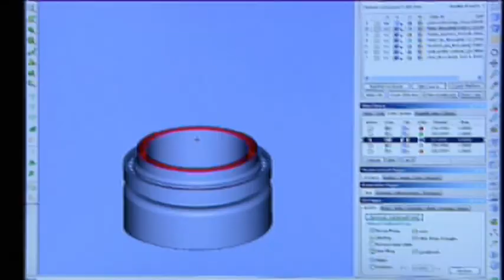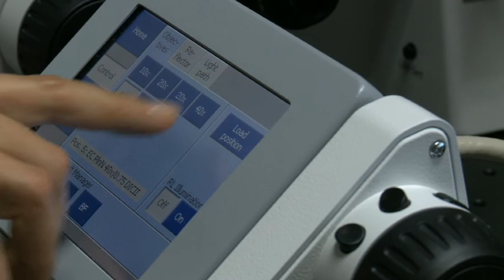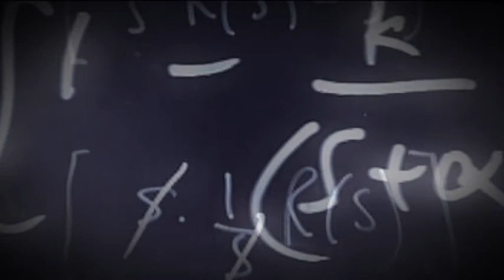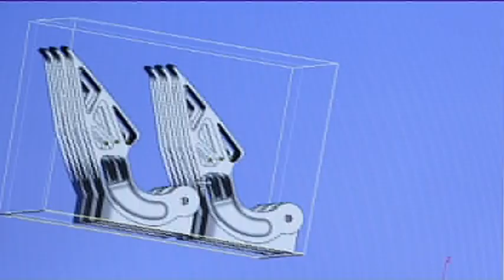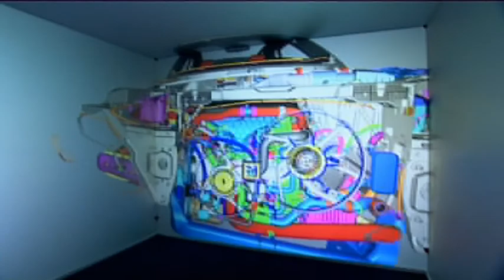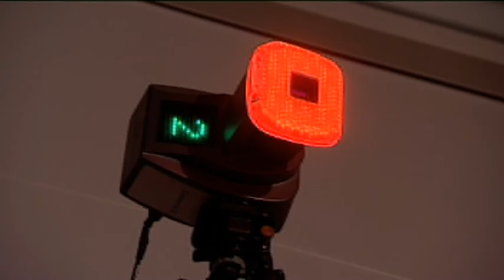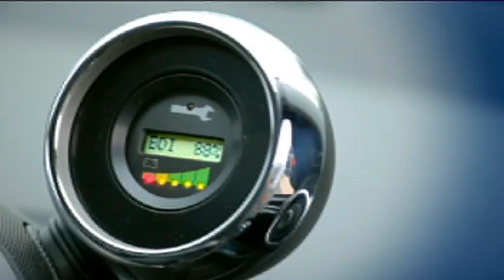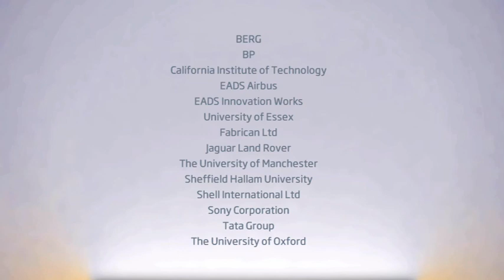The Queen Elizabeth Prize for Engineering - February 2012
An introduction to the Queen Elizabeth Prize for Engineering.